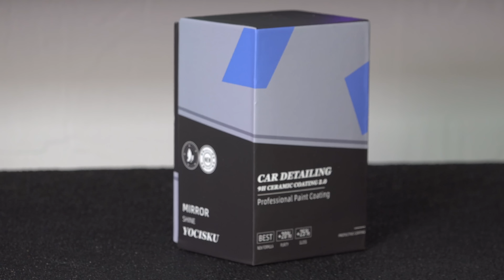I Ceramic Coated my SNOW BLOWER to make it NON STICK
Nobody likes a clogged snowblower so I had the idea to Ceramic Coat it just like car detailers do to make it NON-STICK to stop snow and ice build up on my SNOWBLOWER. Did it work? See how I did it and if it worked?

Ceramic Coating Deal

See Engineering Explained to learn more about Cermaic Coatings & his awesome channel!

Snowblower: Toro TRX HD 1428

Check me out on Instagram for great photos and more project updates